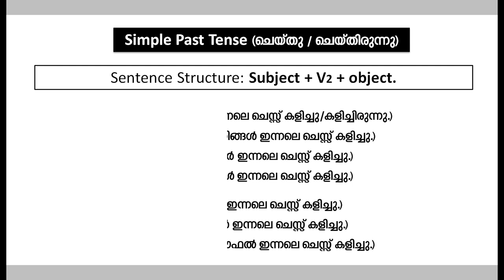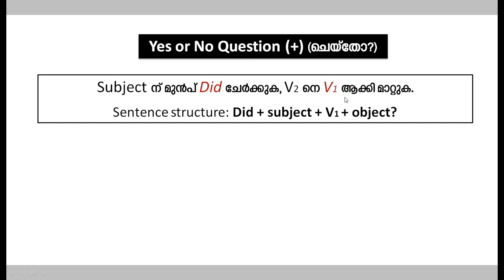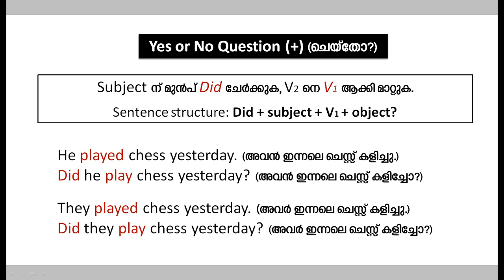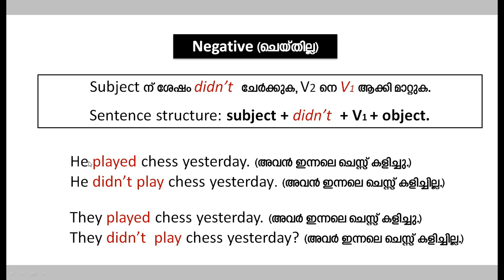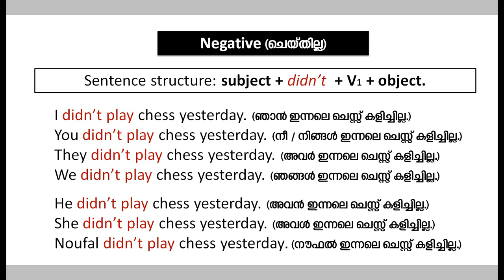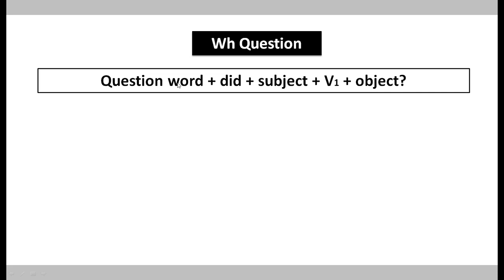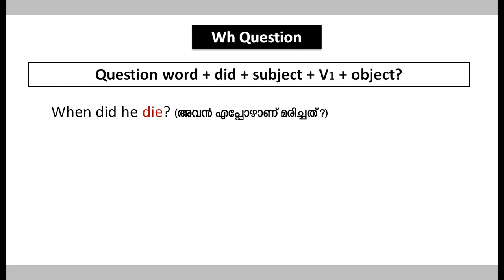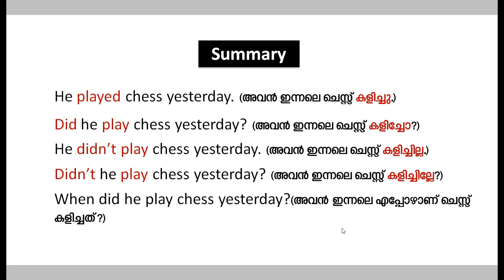Lesson - 39| Simple past tense part-1| Spoken English in malayalam